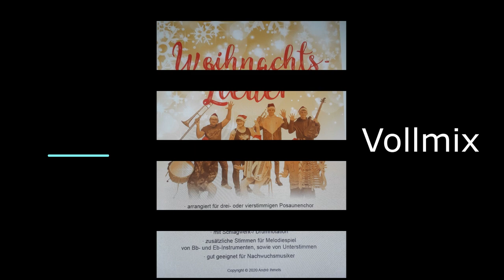12 Morgen kommt der Weihnachtsmann - Vollmix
Hörbeispiel zum Heft "Weihnachtslieder", Arrangements für Blechblasensemble, Andre Ihmels, 2020